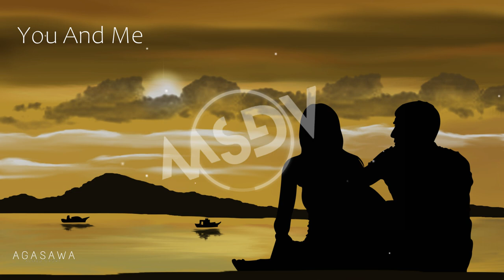Coopex & NEZZY - You And Me (No Copyright Music)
Let the music talk.
Here is another lovely music. Hope you enjoy this.

Would be glad If anyone (Producer or Label or Artist) who has an issue with any of the uploaded contents to get intouch to to find out the best solution and if the final decision was to remove/delete the uploaded contents, I would be glad to do that.

Blogger Music
Vlogger Music
Vlogging Music
Creative Commons
Creative Commons Music
Backsound